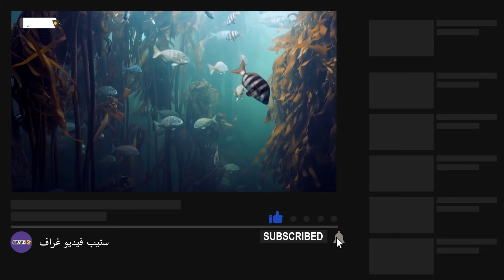من أهم أربع جزر في العالم و تنمو فيها شجرة من دماء قابيل وهابيل.. سقطرى جزيرةٌ بين اليمن والصومال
تعتبر سقطرى من بين أهم أربع جزر في العالم بسبب تنوعها النباتي حيث تحتوي على العشرات من النباتات النادرة والكائنات الحية التي لاتعيش إلا في سقطرى كما تنمو فيها شجرة دم الأخوين أو دم العنقاء والتي يقال أنها نبتت من دماء قابيل وهابيل وتخبئ الجزيرة الكثيرة من الأسرار التي سنتعرف عليها في هذا الفيديو
00:00 المقدمة
1:09 سقطرى جنة الأرض المخفية
2:00 شجرة دم العنقاء
3:00 سكان الجزيرة

حساباتنا على السوشيال ميديا
تويتر: